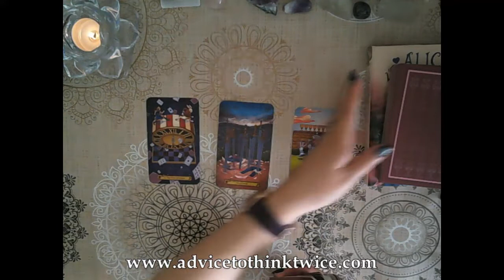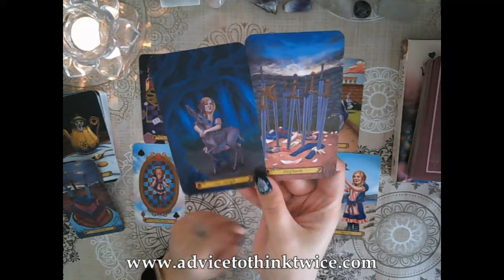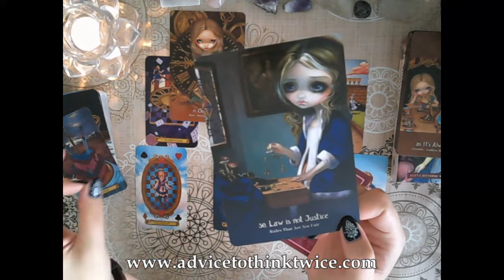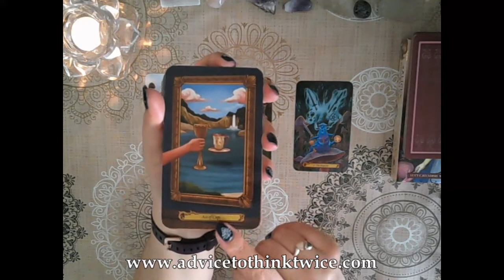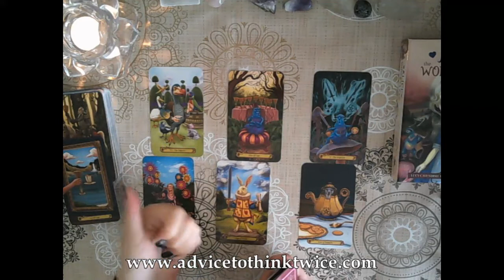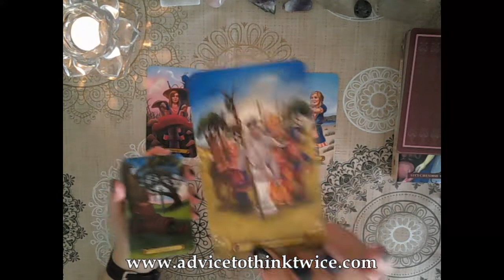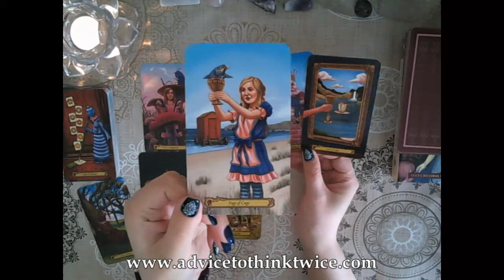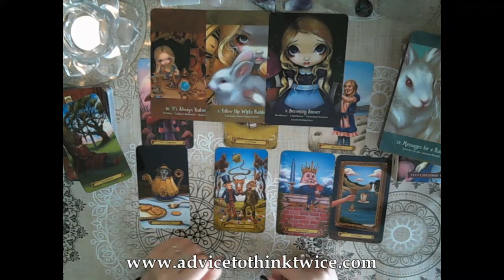Week ahead - Cancer, Scorpio, Pisces - Timestamped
Hi everyone!
This is a general reading looking at the energies coming up in the week ahead for water signs and advice for out highest good. Remember to watch your sun, moon, rising and Venus signs.

Cancer 01:15, Scorpio 19:50, Pisces 36:40